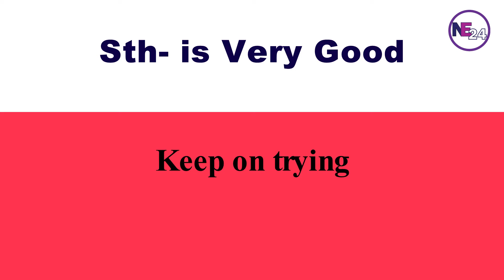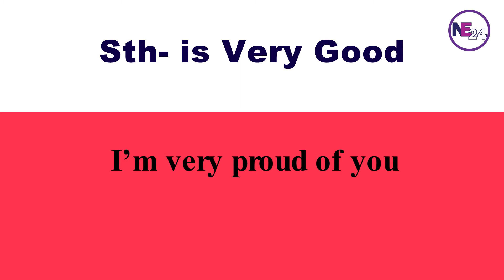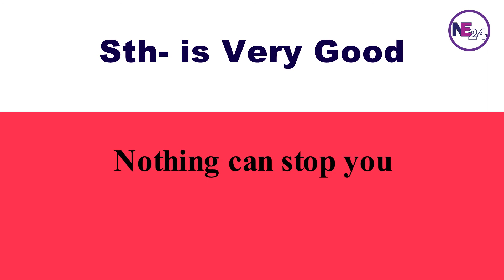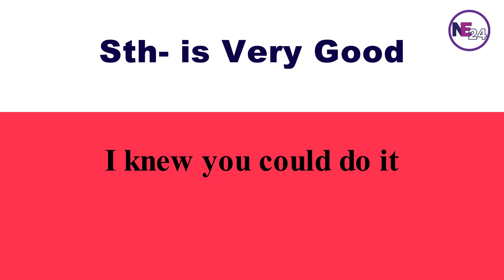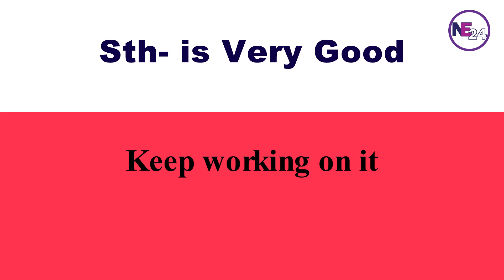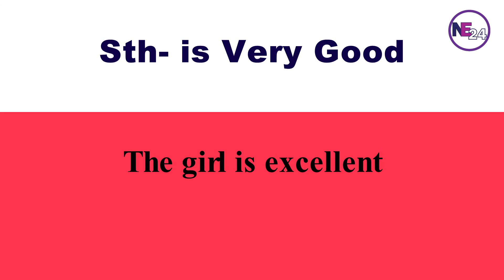40 Expressions in English | Something is Very Good | Part 13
Do you want to boost your English fluency? if that is the case, you can learn some commonly used expressions in English.

In this video lesson, you are going to learn some common expressions in English.
English expressions on something is very good
English expressions on something is excellent

Here you’ll master how to say if something is very good or excellent in your everyday English conversation. That will help you to talk about different moods in your English conversation.

Use these English expressions in your daily conversation to speak English more confidently